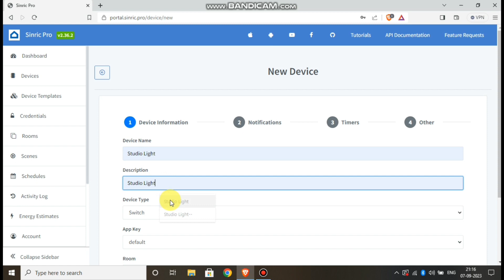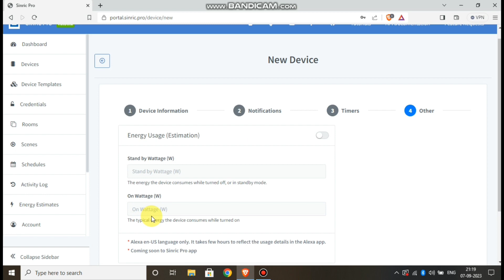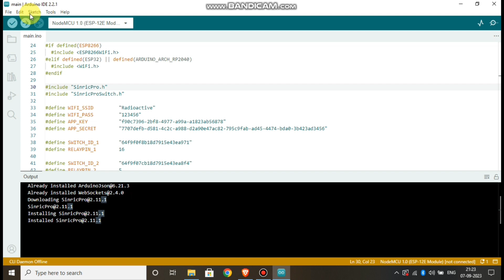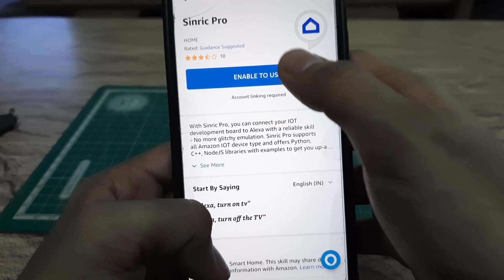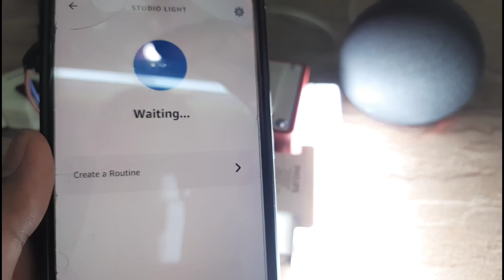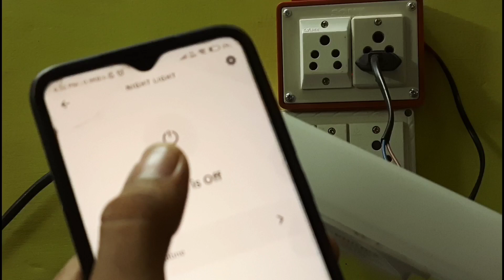Nodemcu(esp8266) home automation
Looking for a way to save energy and control your devices from anywhere in the home? Look no further than a smart plug! In this video, we'll show you how to make a smart plug, and how it can help you save energy and control your devices from anywhere in the home.

Whether you're looking to use your smart plug to turn off your lights when you leave the room, or to turn on your appliances when you get home, this tutorial will show you how to make a smart plug! With a little bit of effort, you can have control over your entire home from a single device.